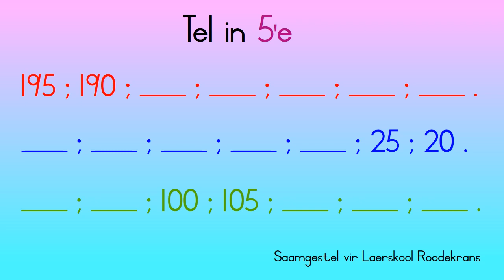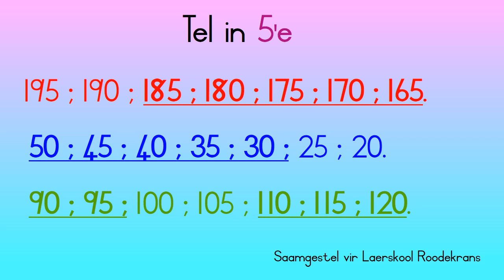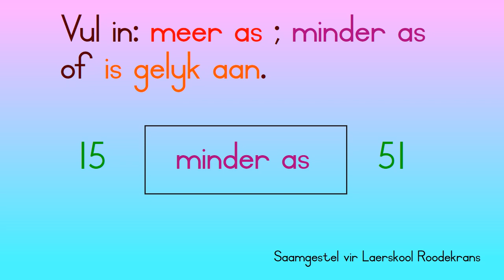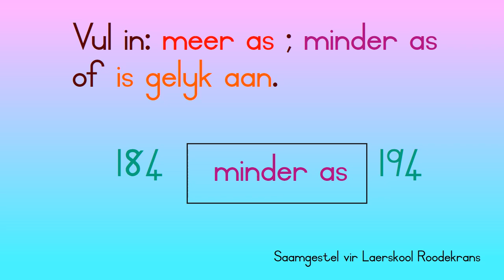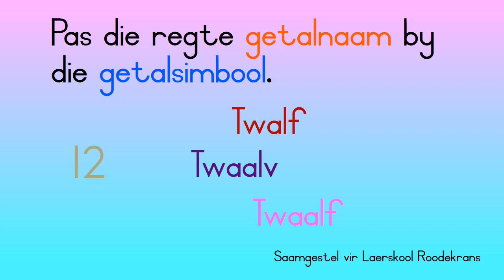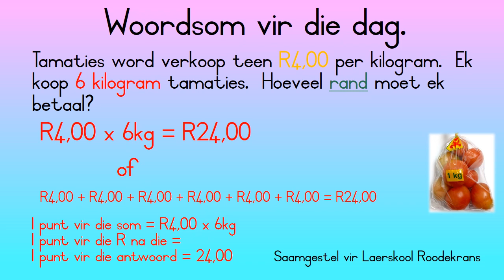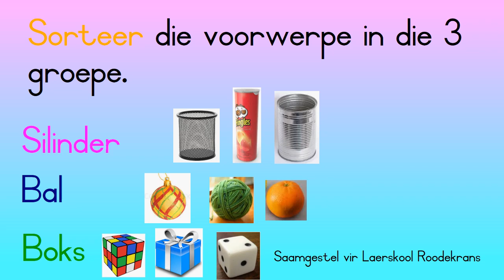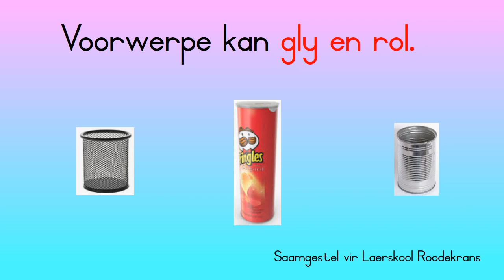Gr. 3 - WISK - Tuiswerk aanbieding - 3D - Voorwerpe - 29 April 2020